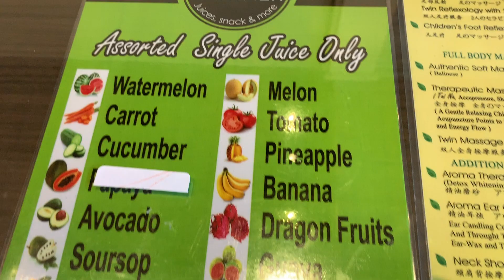Cheap and Clean Spa in Kuta Bali - Reborn Spa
Links to hotels in Bali